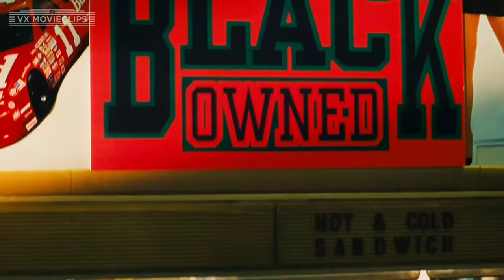"My Neck and My Back!" | Friday (1995) | VX Movieclips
"My Neck and My Back!" | Friday (1995)

Plot Summary:
It's Friday and Craig Jones (Ice Cube) has just gotten fired for stealing cardboard boxes. To make matters worse, rent is due, he hates his overbearing girlfriend, Joi (Paula Jai Parker), and his best friend, Smokey (Chris Tucker), owes the local drug dealer money -- and that's all before lunch. As the hours drag on, Jones and Smokey experience the gamut of urban life, complete with crackheads, shoot-outs and overly sexual pastors, concentrated into one single, unbelievable Friday.

ALL OF THIS BELONGS TO THE RESPECTFUL OWNERS.